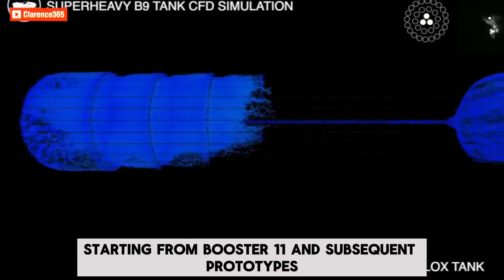SpaceX Gears Up for Starship Flight 5 🚀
Get ready for the next SpaceX Starship flight! In this video, we'll take a closer look at the preparations for Starship Flight 5